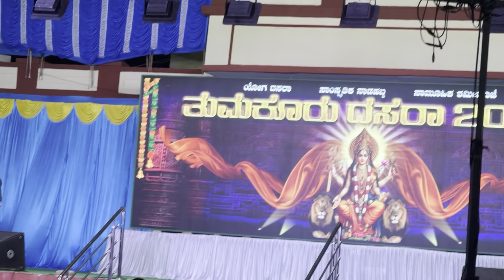ತುಮಕೂರು ದಸರಾ Part 4 | Tumakuru dasara Part 4